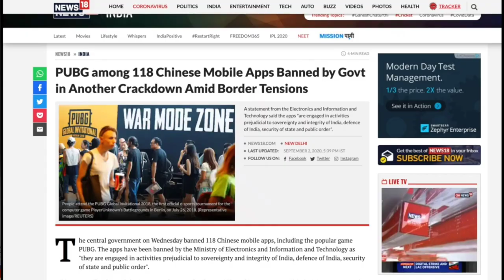PUBG Banned In India - 118 Apps Ban in India